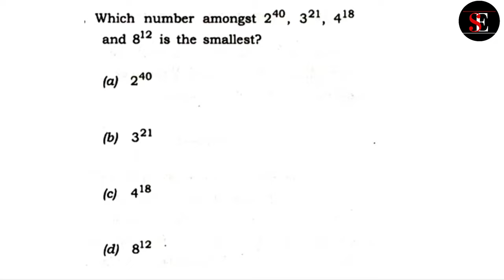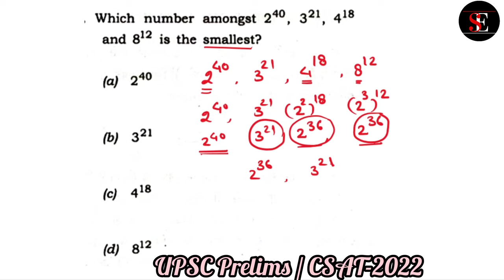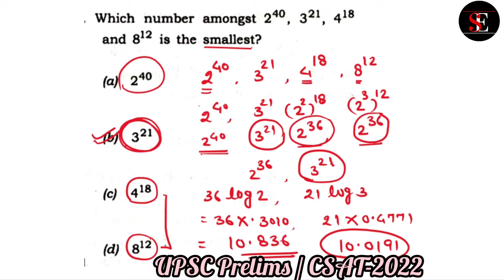Which number amongst 2^40, 3^21, 4^18 and 4^12 is the smallest. UPSC/IAS Civil services.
Which number amongst 2^40, 3^21, 4^18 and 4^12 is the smallest.
upsc exam
how to crack upsc exam
upsc civil services exam preparation
upsc IAS exam preparation
upsc prelims mathematics symmetry education
upsc/csat PREPARATION.
UPSC 2024 strategy and plane to clear the UPSC exam.

2^40,
3^21,
 4^18
4^12
UPSC taiyari For CSAT
Civil services
How to prepare for UPSC exam.
Strategy how to crack upsc exam
Ias exam strategy
uosc exam preparation Symmetry Education
upsc exam preparation prelims
2023 UPSC paper solved
How to prepare for civil services exam
upsc mathematics easy tricks.
UPSC CSAT 2023 question paper.
upsc csat mathematics prelims
IAS ki taiyari kaise kare.
Upsc Ias ki taiyari
In this comprehensive guide, we reveal ultimate tips and strategies to help you crack the UPSC Exam with confidence and achieve your dream of becoming a civil servant. Whether you are a beginner or have attempted the exam before, our insightful advice and proven techniques will give you the edge you need to excel. Learn how to effectively manage your time, study smartly, and enhance your problem-solving abilities to tackle the UPSC Exam's challenging questions. We provide valuable resources, recommended books, and trusted study materials to aid your preparation and ensure you cover all crucial topics. Our experienced instructors share their personal success stories, showcasing real-life examples and lessons learned during their UPSC journey. Gain insights into the exam pattern, marking scheme, and frequently asked topics to optimize your preparation.
Civil services IAS exam a good direction to attempt and crack the upsc exam.
Discover invaluable recommendations on how to improve your writing skills, ace the interview round, and handle stress effectively. Join our supportive community of UPSC aspirants, where you can exchange ideas, ask questions, and receive guidance from experts. Stay updated with the latest news, exam notifications, Syllabus and pattern and important updates related to the UPSC Exam. Our goal is to empower you with the knowledge and skills necessary to crack this highly competitive examination. Don't let the UPSC Exam intimidate you anymore! With our ultimate tips and strategies, you'll be well-equipped to confidently face the challenges that come your way. Start your journey towards a successful career in civil services todays. I hope you ill be the next IAS.
2^40,
3^21,
 4^18
4^12
How to start for IAS exam preparations.
UPSC IAS exam tips for beginners .
Preparation strategy for UPSC CSAT 2024